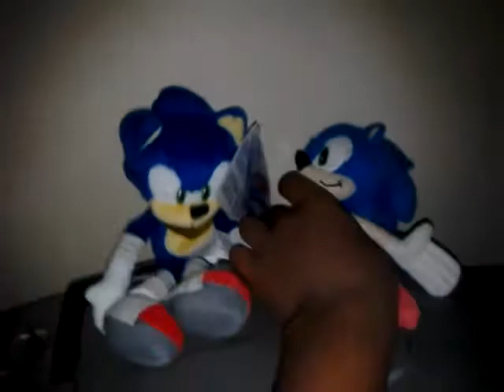New Sonic Plush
SONIC BOOM Plush is here for my birthday gift!